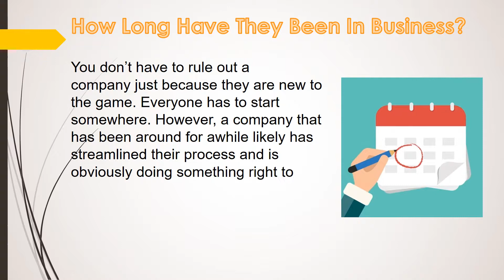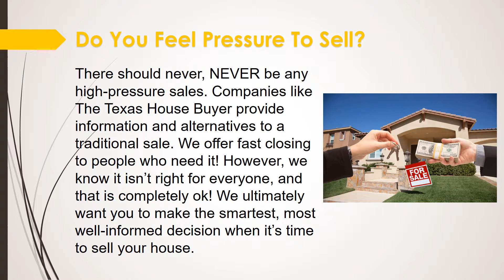5 Signs of a Trustworthy Home Buyer in Austin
How Long Have They Been In Business?
You don’t have to rule out a company just because they are new to the game. Everyone has to start somewhere. However, a company that has been around for awhile likely has streamlined their process and is obviously doing something right to still be in business. A company with a longer amount of time in business will likely have more knowledge and local market experience, allowing them to pay you a fair price for your Austin house.

Can They Provide References?
Any great home buyer will be able to provide references from past clients. Don’t rely solely on the top reviews they have cherry picked. Asked to get references from their last 5 transactions if possible. This will allow you to get a better grasp of what people really think about the service. Create some questions ahead of time and consider asking some out of the box questions. This a big transaction, and you will want to make sure you are choosing the right buyer for your Austin house.

What Does Their Social Presence Reveal?
Not every business spend a lot of time on social media, however, there are some definite signs to look for. Do they reply to questions posted on their page? Do they engage with customers or just post content? Do they allow reviews on their facebook page? If not, there is likely a reason why.

Do You Feel Pressure To Sell?
There should never, NEVER be any high-pressure sales. Companies like The Texas House Buyer provide information and alternatives to a traditional sale. We offer fast closing to people who need it! However, we know it isn’t right for everyone, and that is completely ok! We ultimately want you to make the smartest, most well-informed decision when it’s time to sell your house. We will never pressure you or talk you into something that is not in your best interest. We invite you to get an offer, then take some time to compare yor options for yourself. We will happy to fully explian our offers and how we arrive at the prices we do. The process should be easy and transparent, at no time should you feel pressured into a sale.

How Is Their Standing With The BBB?
Review the company on the BBB to find out if there are complaints against the company. You can take some reviews with a grain of salt. Sometimes people become frustrated about something out of the buyer’s control and opt to leave a negative review. However, if you notice patterns or unaddressed complaints, there might be a much larger issue.

If you are looking for trustworthy homebuyer in Austin, you have come to the right place.